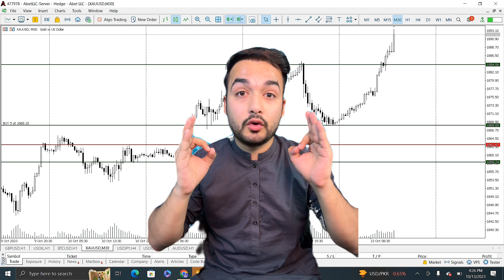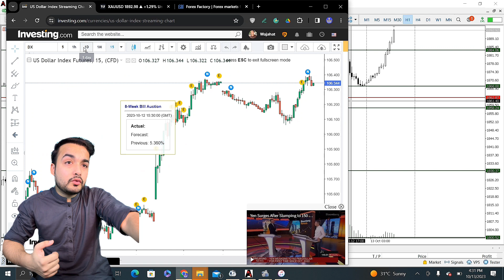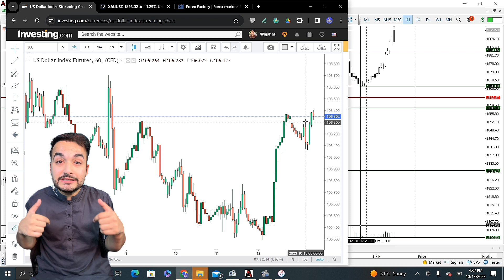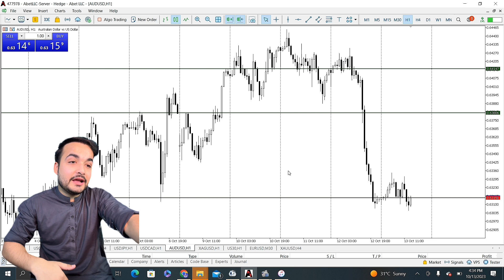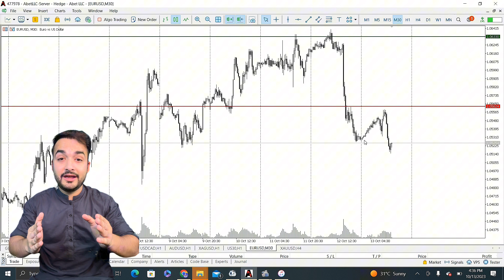Open Challenge 200% Perfect Analysis 💰💰💰All Pairs Technical & Fundamental Analysis🔥💵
Open Challenge 200% Perfect Analysis 💰💰💰
All Pairs Technical & Fundamental Analysis by Wajahat Hussain Bigbull 🔥

 100% Perfect Technical Analysis Of Gold & Other Pairs || Wajahat Hussain || The Magician 🪄

If any one wants to join copy trade then WhatsApp Us ❤️

Community link 👇🏻👇🏻👇🏻